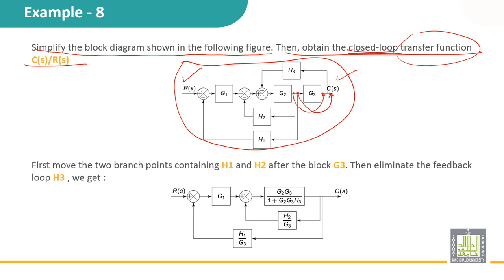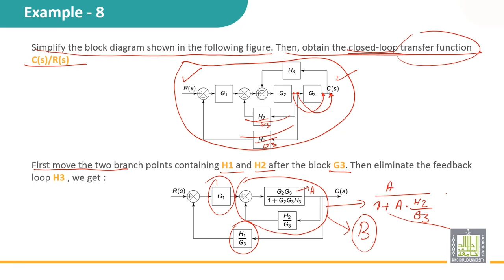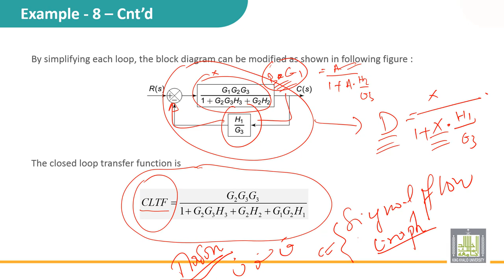Automatic Control | 2-13 | Reduction blocks - 7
الدرس 13 : Reduction blocks - 7
• Example 7
Moving two branch point after a block
Eliminate feedback loop